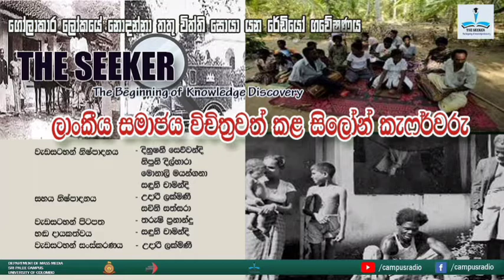The Seeker - ලාංකීය සමාජය විචිත්‍රවත් කළ සිලෝන් කැෆර්වරු (episode 8)